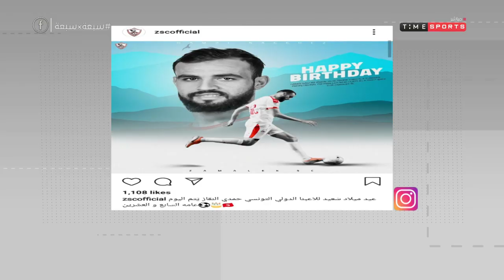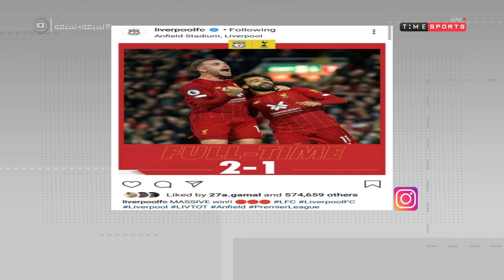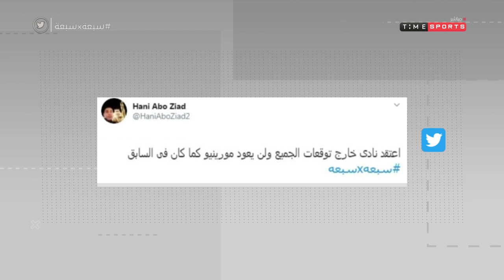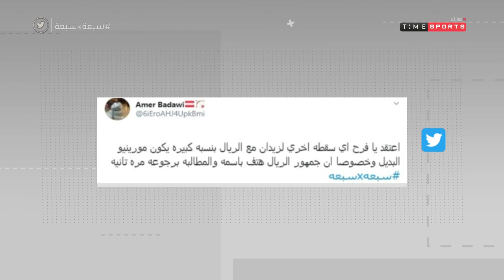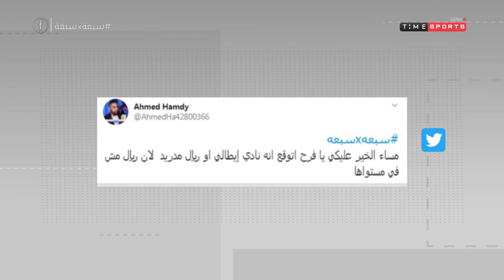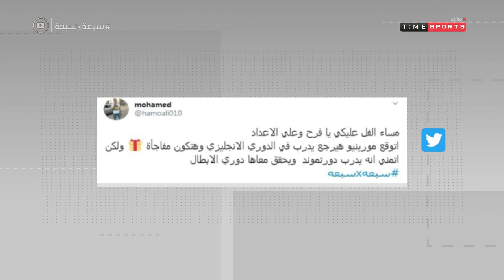7x7 - حلقة الأثنين مع (فرح على) 28/10/2019 - الحلقة الكاملة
7x7 - حلقة الأثنين مع (فرح على) 28/10/2019 - الحلقة الكاملة